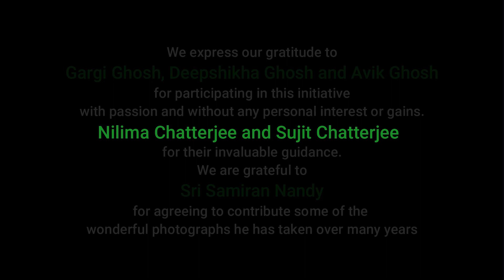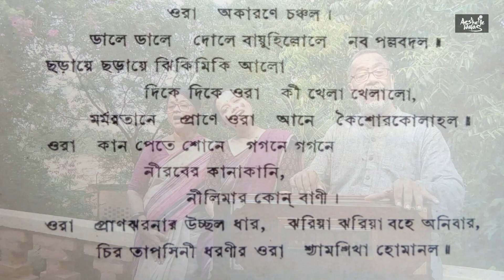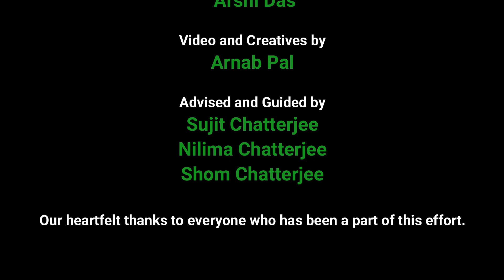Tagore, Santiniketan and Dance - A Rhythmic Journey || Episode 2 || Nache Mukti || Aesthetic Walas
Tagore's Santiniketan and his University are synonymous with art, culture and a way of life that reflects his philosophies. Over years his poetry, dances and dramas have shaped a million lives and thoughts.  Through our videos we bring to you his works and his philosophies presented by those who have been an integral part of Santiniketan and its upbringing.
We are grateful to Sri Samiran Nandy for agreeing to contribute some of the wonderful photographs he has taken over many years.